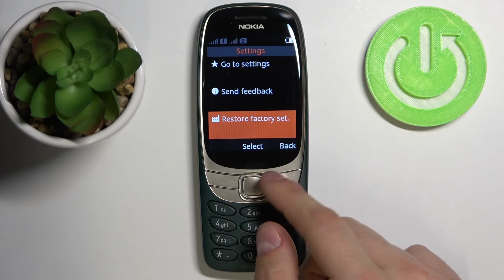Как удалить все настройки Nokia 6310 / Заводской сброс Nokia 6310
Добро пожаловать на канал HardReset_info Россия, пользователи телефона Nokia 6310. В этом видеоролике мы покажем вам как сбросить Nokia 6310. Если вы хотели бы удалить все настройки Nokia 6310, вы полняем жесткий сброс Nokia 6310.

Как сбросить Nokia 6310 до заводских настроек? Как выполнить заводской сброс Nokia 6310? Как удалить все данные с Nokia 6310?